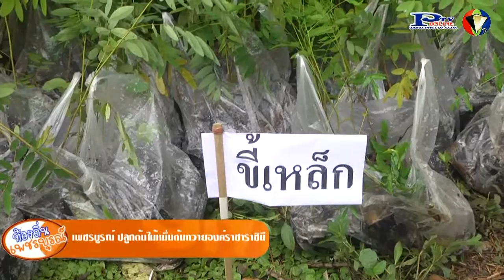26 8 59 เพชรบูรณ์ จัดโครงการ “รวมใจภักดิ์ปลูกต้นไม้ถวายองค์ราชา องค์ราชินี